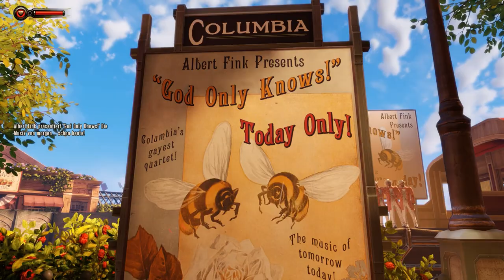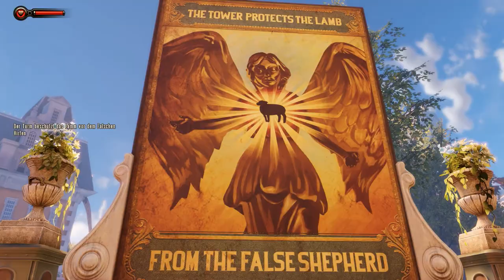Let's Play | Bioshock Infinite | #003 | Drogenkinder auf der Wiese [German] [HD]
Let's Play Bioshock Infinite

Entwickler | Publisher : Irrational Games | 2K Games
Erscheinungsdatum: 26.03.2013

Der NetzwerkGamingBro Permo spielt Bioshock Infinite im Singleplayer.

Im dritten Bioshock Teil befinden wir uns diesmal nicht unter Wasser, sondern in luftiger Höhe. In der Haut von Booker DeWitt, werden wir auf einer schwebenden Stadt namens Columbia geschickt, um eine junge Frau zu retten. Elizabeth ist der Grund warum wir die Strapazen auf uns nehmen. Doch irgendetwas stimmt nicht. Unvorstellbare Kräfte stehen uns zur Seite und auch Elizabeth hat so einiges zu bieten, was uns im Kampf gegen unsere Widersacher helfen wird.
Ob Permo es mit Elizabeth von der Stadt schafft? Ob dies nur die leichteste Aufgabe ist oder uns noch schlimmeres auf uns wartet?
Diese und noch einige Fragen mehr, werden wir (hoffentlich) in Bioshock Infinite klären können.

Viel Spaß dabei wünschen euch eure NetzwerkGamingBros Jens und Permo.

Immer gern gesehen sind natürlich Kommentare, Lob, Kritik und Anregung.